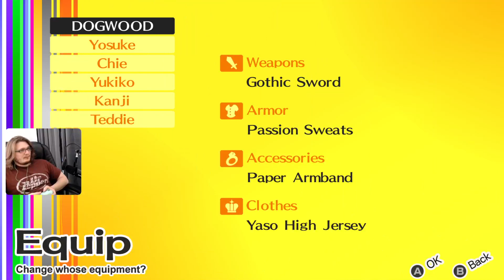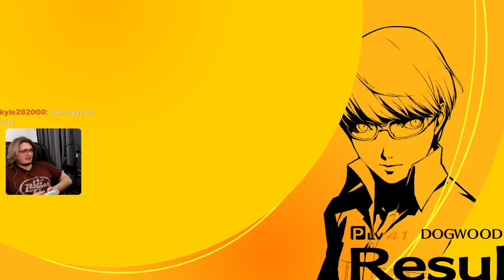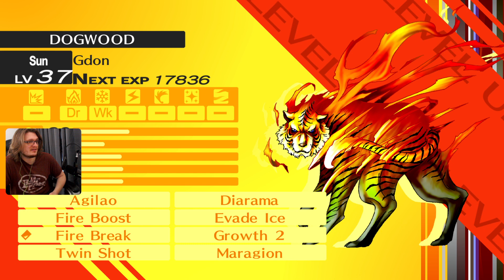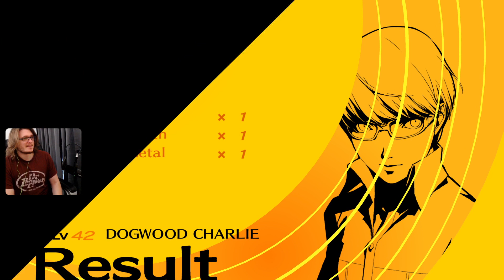Mitso's Post-Boss | Let's Play: Persona 4 Golden (First time Playthrough) - Episode 22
Playing Persona 4 Golden on Twitch, from a livestream done on 11/29/23.

I have played some of the Persona and some of the Shin Megami Tensei games before, including Persona 4. However I haven't played much of this game and it wasn't the Golden version. So this is essentially a first time playthrough or Blind playthrough. So, we're going to embark on a new adventure in the ''anime game' Persona 4: Golden.